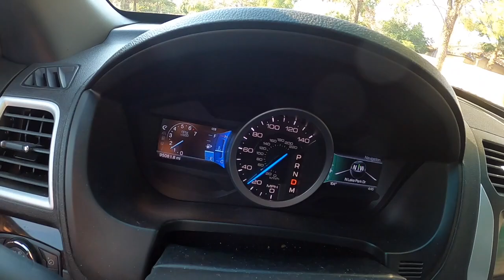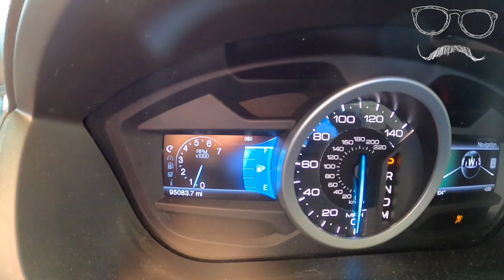How to Recharge: Filling our Mental Gas Tank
We'd never let our vehicles gas tank run empty, would we? Yet we allow our mental gas tank to run low all the time. This can lead to symptoms such as burn out, stress, and even anxiety. We need to place a focus on ensuring our mental tank not running empty.

The next question is "How?". That answer will be different for everyone. In this video, I show you a way that I like to refill my mental tank. And while this video shows traveling out of state, it doesn't have to be that complicated. Taking the time to recharge can be incredibly simple.

The main point is that you take the time self identify what adds value to your tank, and then scheduling time to do those things. I'm not very good at taking the time to recharge, so need to be very intentional in taking time.

Would love to hear what some ways you recharge are in the comments below.